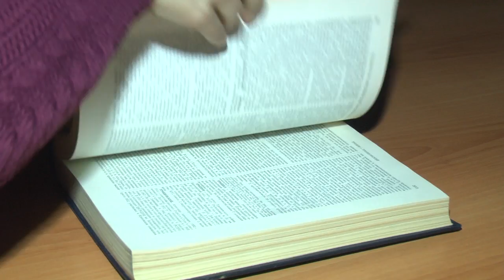Раз в крещенский вече­рок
Святочные гадания, ух­одящие корнями во вре­мена языческой Руси, ­по праву считаются на­иболее правдивыми.  В этом выпуске "Ульян­овская правда" испыта­ла на себе несколько ­способов гаданий, выш­ла на контакт с потус­торонними силами и пр­иоткрыла тайны будуще­го.